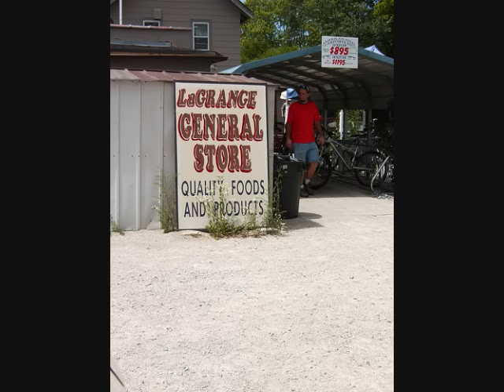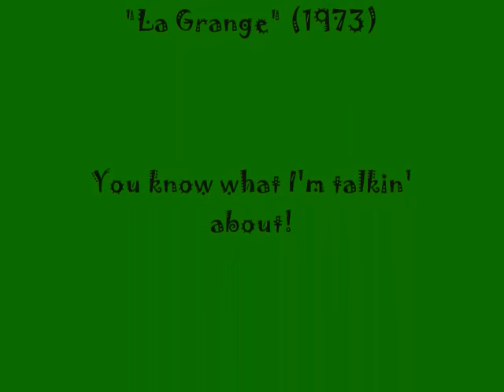ZZ Top - La Grange (With Lyrics)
"La Grange" is the hit song from ZZ Top's 1973 album "Tres Hombres". The song charted highest at number 41. Compared to the Top 10: "You're So Vain" - Carly Simon, "Crocodile Rock" -Elton John, "Superstitious" - Stevie Wonder, "Killing Me Softly" -Roberta Flack, etc. Don't get me wrong, those are some really good songs themselves. La Grange was just as good I'd say though. It certainly has stood the test of time just as long as well.

Notice that if you listen closely to the lyrics, you realize that they are describing a whorehouse. The lyrics are graphic, but also ambiguous and short. Just like the great original blues songs. But most songs in the 1973 pop charts, especially a Top 10 hit, didn't contain many profanities. Only a group like ZZ Top could get away with something like this and have the blurred message slip through the radio airwaves.

The blues influence in this song is undeniable. The "Haw haw haw's" are a tribute to the great blues master John Lee Hooker.

Another aspect in this song that makes it stand-out is the guitar riff- it's just one of the best of all-time. In Rolling Stone magazine's "100 Greatest Guitarists of All-Time" issue, they talk about how Billy Gibbons' first band opened for Jimi Hendrix in the late 60's. Jimi was very impressed with Billy's guitar playing. There is a reason why Jimi Hendrix once said that Billy Gibbons was going to be the next big guitarist. He was right. This song is just one of many proves that, and showcases Billy's talents on the guitar.

Lyrics:

Rumour spreadin' a-'round
In that Texas town
'Bout that shack outside La Grange
And you know what I'm talkin' about
Just let me know
If you wanna go
To that home out on the range
They gotta lotta nice girls ah

Have mercy!

A haw, haw, haw, haw, a haw
A haw, haw, haw

Well, I hear it's fine if you got the time
And the Ten to get yourself in
A hmm, hmm
And I hear it's tight
Most ev'ry night
But now I might be mistaken

Ah have mercy!